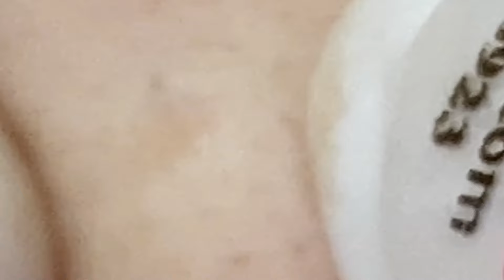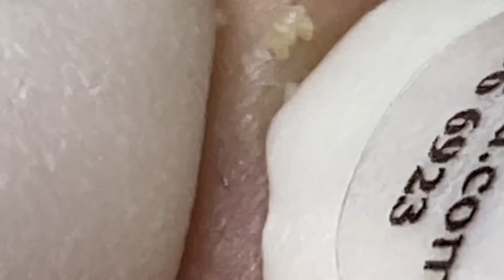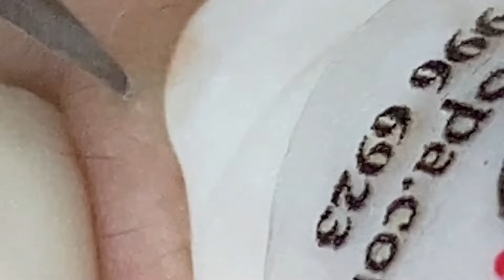Satisfying Relaxing With NaSa Spa #612